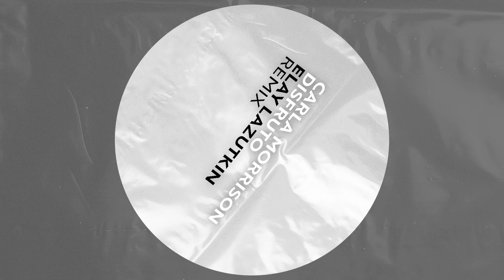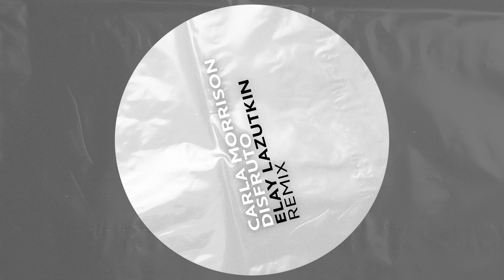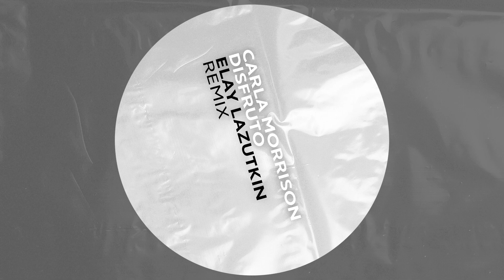Carla Morrison - Disfruto (Elay Lazutkin Remix) [Snippet]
[Un-released 2022]